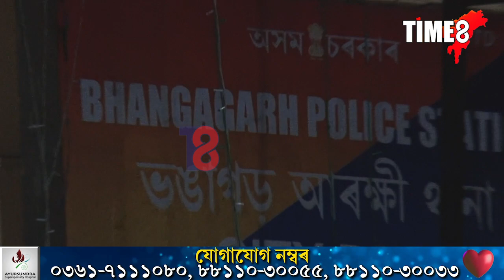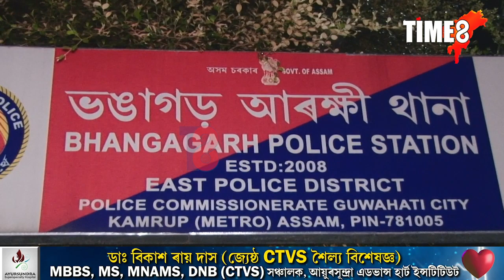GMCHত শিশু ক্ৰয়-বিক্ৰয় কৰোতেই ধৰা পৰিল দুই মহিলা।